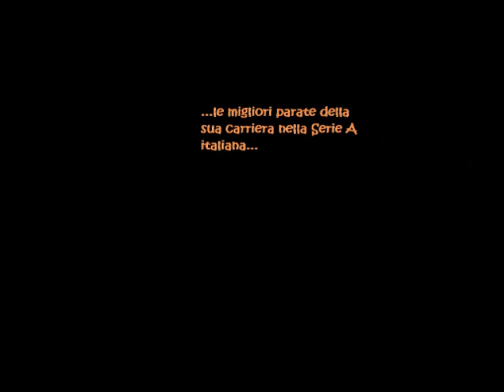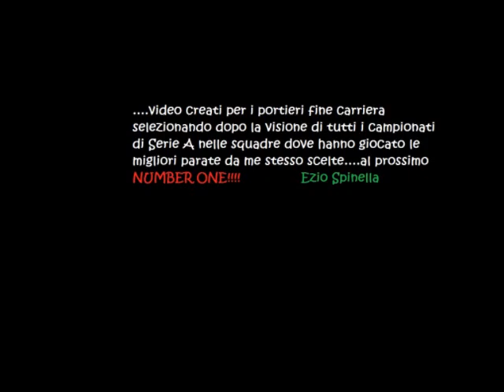Bucci Luca Parate dal 1993 al 2009 - Parma,Perugia,Torino,Empoli,Napoli